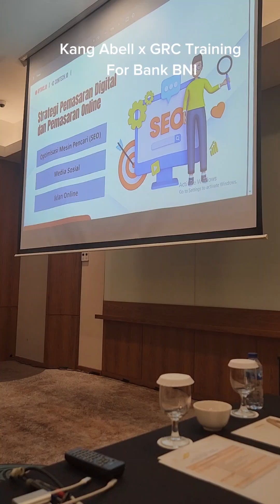Training Marketing Digital Comunication for Bank BNI di jogja...